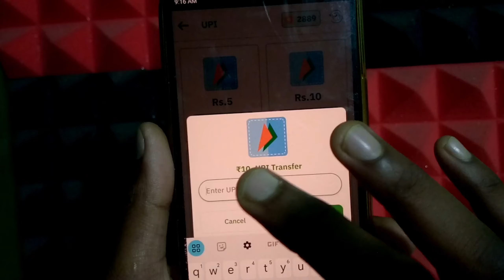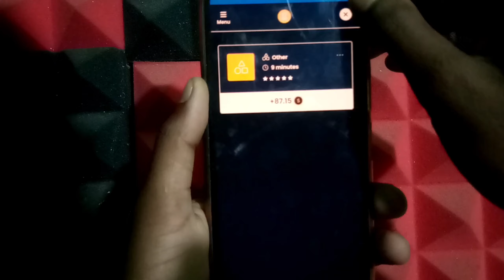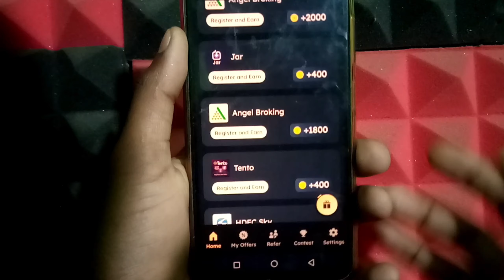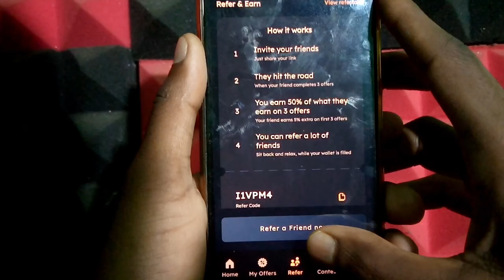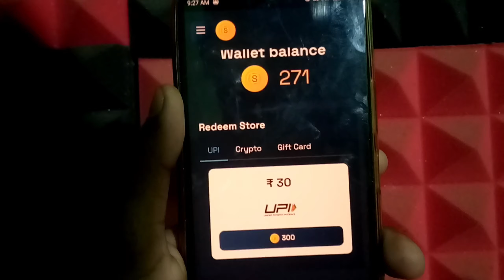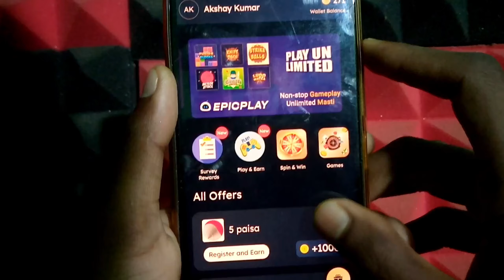Sikka App Se Game Khelkar Paise Kaise Kamaye || Game Khelo Paise Kamao 💵 || Best Earning App 2024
APP link 👇
Hey! Download money earning app Sikka from Play Store.

नमस्कार 🙏 दोस्तों स्वागत है आपके अपने YouTube channel EarnerFacts में।

So Hello doston, Mera naam hai Akshay aur app dekh rahe Hain Apne YouTube channel EarnerFacts

Doston ajj ki is new video me mai app sabhi logon ko game khel kar paise kaise kamaye   iske bare me batane  wala hu

Search Keyword 👇
sikka App Se Paise Kaise Kamaye
sikka app se paise kaise kamaye real or fake
sikka app se paise kaise kamaye trick
sikka app se paise kaise kamaye sanjeev kumar
what game app can earn real money
what gaming app gives real money
which app gives real money for playing games
earn money by playing games for free
paise Dena wala app
online game khel kar paise kaise kamaen
how to earn money online
without investing gaming learning app
fruit Cutter game se paise kaise kamaen
₹1 minimum redeem game
fruit cut win trick free paytm cash earning apps
UPI Withdrawal Earning Apps
paytm earning apps

important note :-